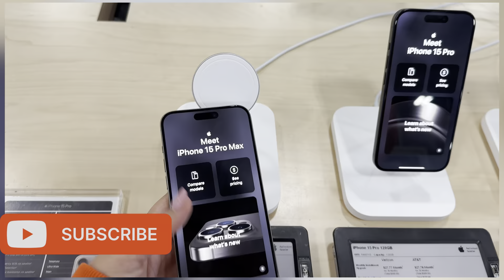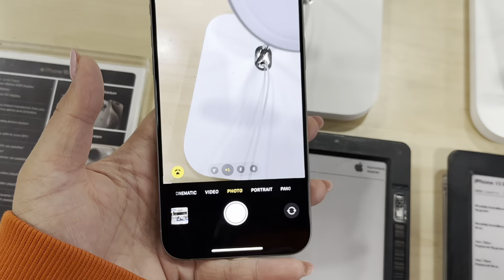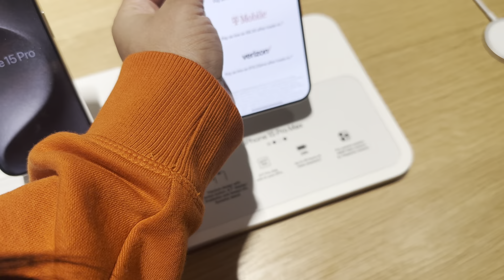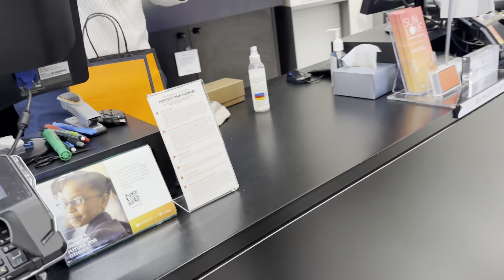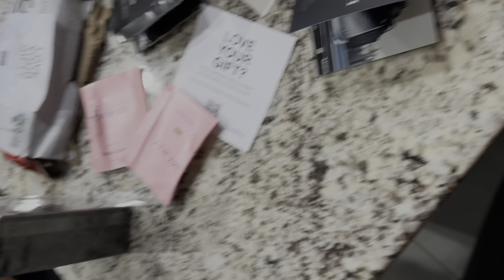CANADA DI SHOPPING ||NEW IPHONE ||ਅਭੀ ਨੇ ਕੀਤੀ SHOPPING